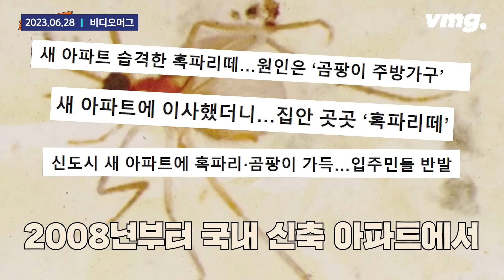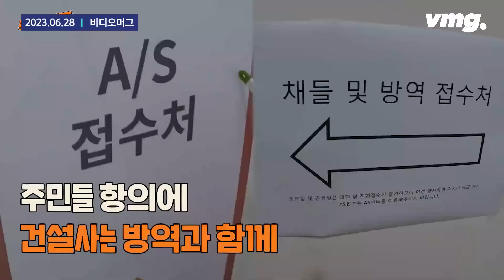새집인데 헌집왔다…곰팡이·혹파리에 구멍 '뻥'/ SBS / 모아보는 뉴스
00:00 [비디오머그] 곰팡이에 혹파리까지…새집인데 분통 터져
04:28 [자막뉴스] '이거 신축아파트 맞아?'…왕주먹만 한 구멍이 '뻥'